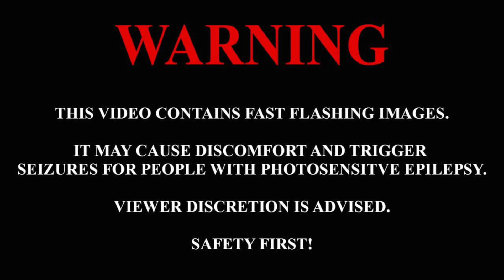３００ Ｍｉｌｅｓ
Effect author credits:
Stripe Peeks - Youlean

Original footage: Final Space
A show aired by TBS